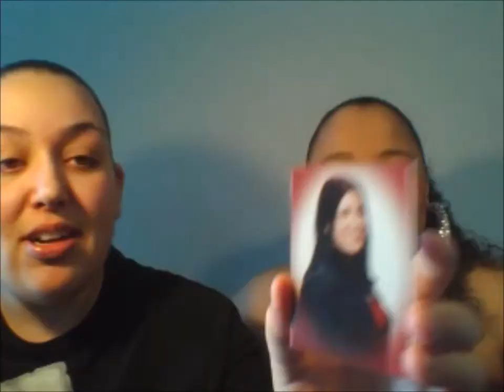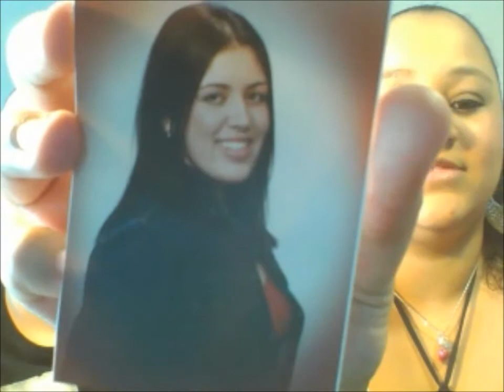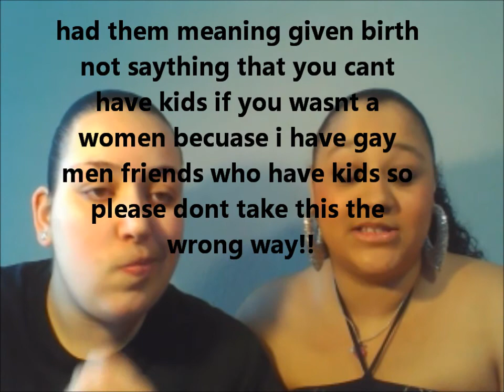Im a Women Darn it!!Thursday's w/Mel N Nessa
This weeks Topic~ DO you Feel Like a Women??

~ Our Lovely Lesbian Family~